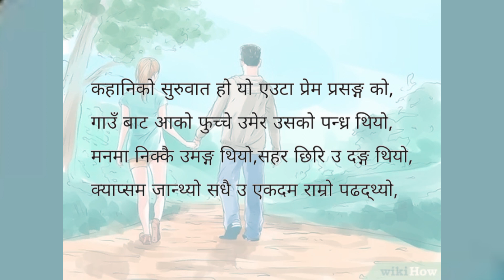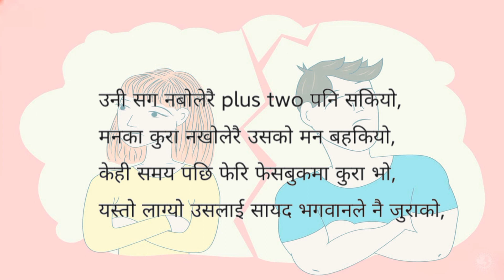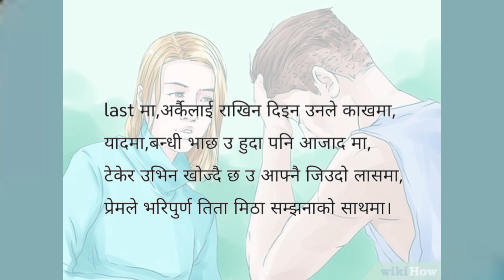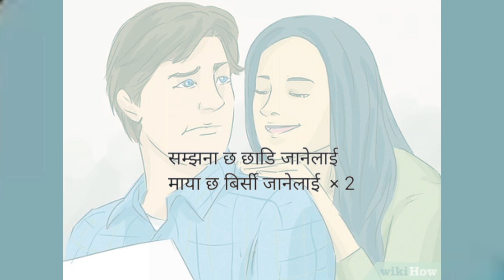New Rap Song - "Samjhana Chha Chhadi Jane Laai" | By : Rabi Karki [official lyrical video] 2023.